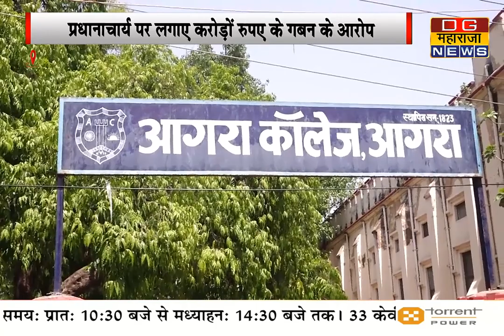आगरा कॉलेज में बढ़ती जा रही है रार